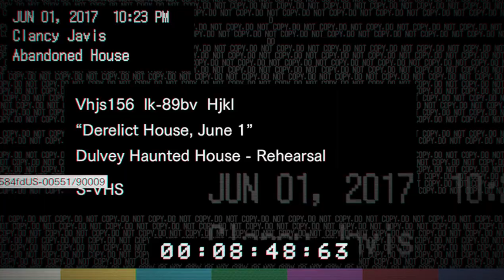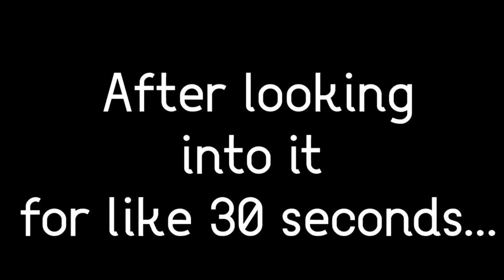THIS ISN'T WELL DESERVED! | Resident Evil 7 (#1)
Welcome to Resident Evil 7
I haven't been able to do a lot this year with how things have been
so I decided to throw some RE7 into the mix for the channel
It's a really fun game and I'm glad I have the chance to finally get something
horror based back on the channel.

-Social Media-